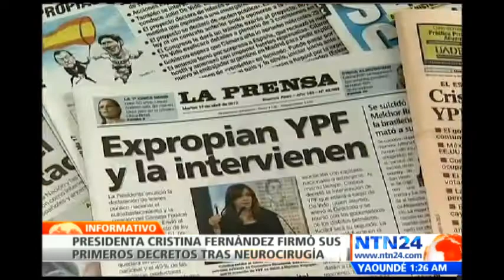Cristina Fernández firma sus primeros decretos tras reincorporarse a la actividad oficial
Visite La presidenta de Argentina, Cristina Fernández, firmó este martes sus primeros decretos, tras reintegrarse a sus labores como presidenta luego de haberse sometido a una neurocirugía.

Por otra parte, Guillermo Moreno, el polémico secretario de Comercio con rango de ministro en el Gobierno de la presidenta, presentó su renuncia la noche de este martes, informó el vocero oficial, Alfredo Scoccimarro.

En entrevista con NTN24, la senadora opositora de la Comisión de Economía, María Eugenia Estenssoro, señaló que Fernández "se ha dedicado" ha ofrecer discursos como si estuviera "en un estudio de televisión".